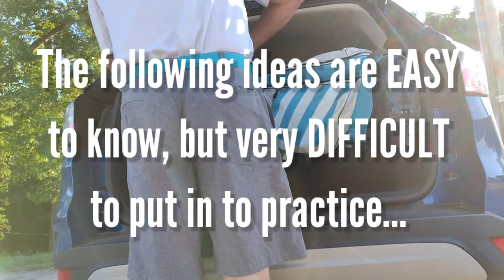How to Play Your BEST GOLF - Willow Springs CC - Golf Test Dummy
What a great day! After realizing that I carry tension, anxiety, and doubt with me before I even arrive at the golf course, I started to ask myself WHY? Why am I already a basket case before I start my round? Everyone knows that there is a big difference between golf practice and playing golf on course, and that when you play, you're supposed to forget mechanics. but it's a very hard task to actually pull that off. To just GO PLAY GOLF!

Golf is a difficult game, but we make it tougher than it has to be most of the time. That said, there are a million reasons why we make the golf swing in to a monster that beats us up and steals our lunch money. In my efforts to improve my skills and scores, I explore all sorts of avenues in the world of golf. I try different swing methods, clubs, balls, strategies, etc.

I also conduct some product reviews, as well as collect vintage clubs. I have all but sworn off modern clubs and play vintage equipment almost exclusively. I share my collection with you as it grows and changes, and I'm even getting in to some club refurbishing. I'll have to learn as I go and maybe you will learn a bit by watching me.

I appreciate all of the support, comments, and thumbs up as well!